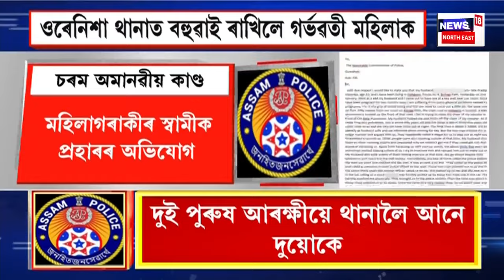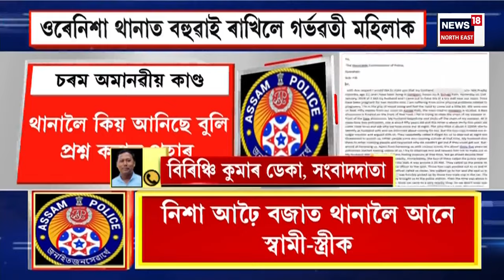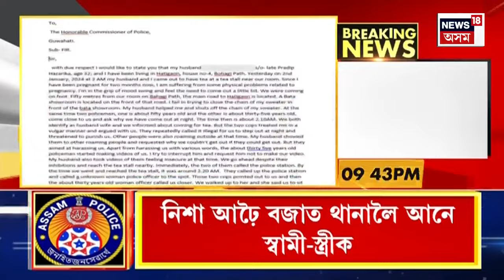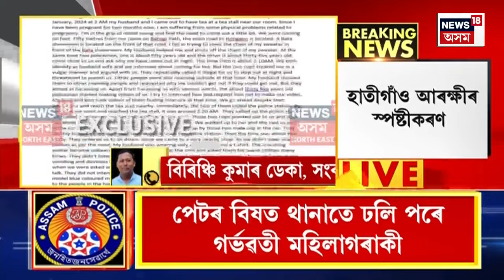Super Prime 18 : Balijan Tragedy ৰ ট্ৰাক খনৰ তথ্য এই পৰ্যন্ত হোৱা নাই ফাদিল । Assamese News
Super Prime 18 | Balijan Tragedy ৰ ট্ৰাক খনৰ তথ্য এই পৰ্যন্ত হোৱা নাই ফাদিল ।
0:00 Introl
03:56 Hatigaon Police ৰ অমানৱীয় কাণ্ড